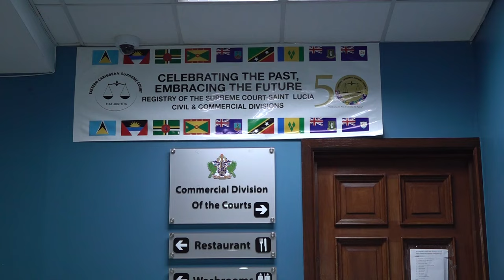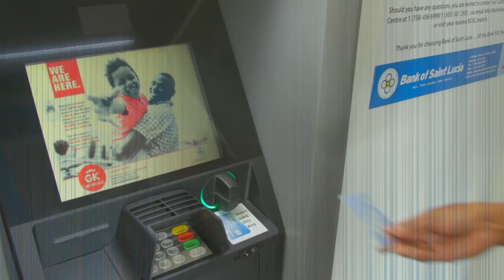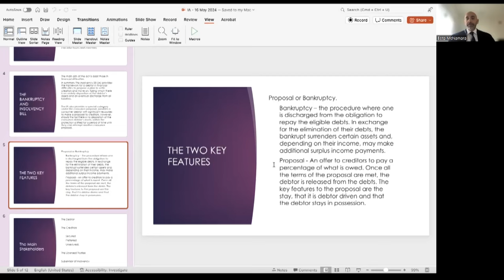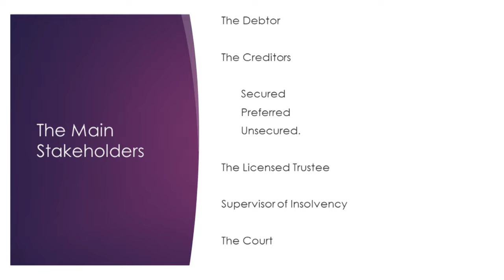The NCPC is committed to increasing public awareness of the Insolvency Legislation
Over 30 legal practitioners participated in a virtual stakeholder engagement on the Insolvency Bill, which is scheduled for a second reading in Parliament in the coming months. In preparation for its passage, the NCPC has commenced a public sensitization drive to educate all stakeholders on the benefits and provisions of the legislation.